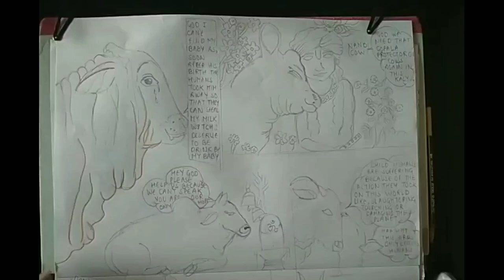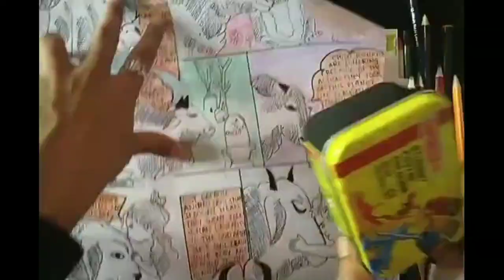Justice for nandini cow "Himachal pradesh" Art / comic version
In another shocking case of animal cruelty, a video took the Internet by storm featuring a pregnant cow in Himachal Pradesh, bleeding after some miscreants allegedly made the animal eat wheat with crackers.
The cow was named Nandini and the video was shot by its owner who claimed that the animal was pregnant. The incident reportedly occurred a day before the death of the pregnant elephant Kerala,

My this video is all about that cow who couldn't even speak a single word but endure all the pain by herself along with a baby inside her womb. Here, in every picture they are trying to tell all the human sins to the God so that later on they would be punish for the wrong they are doing with them.

animal abuse
justice for animals
freakish art